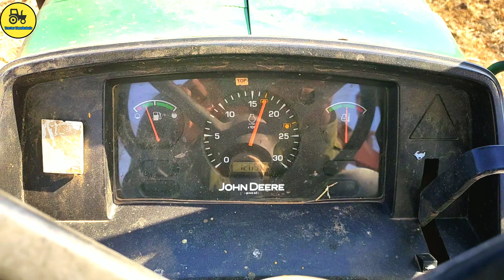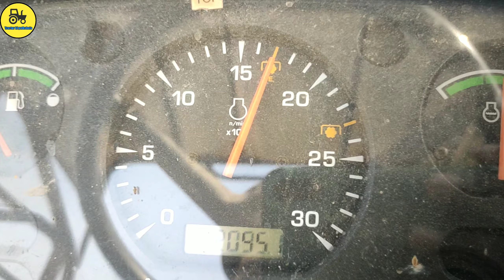कितने धंटे चला मेरा थ्रेशर इस सीजन मैं ? 👍 threshar tractor रखरखाव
इस विडिओ मैं मैंने अपने थ्रेशर के बारे में कुछ जानकारी बताई है .. बलवीर टोकरी मोडल थ्रेशर